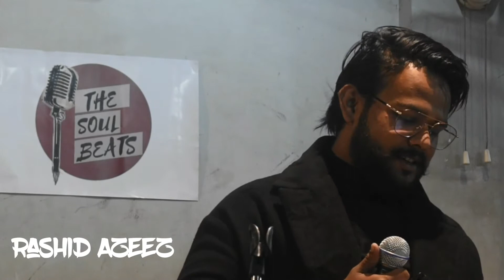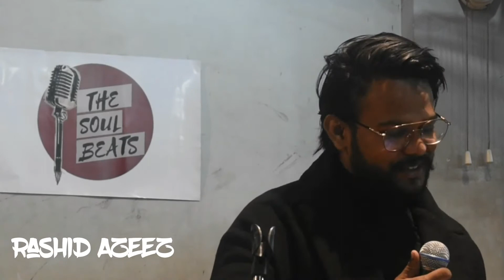"बैठा है वो मुझ को देख अब मुस्कुराता नहीं" | Rashid Azeez | Poetry | The Soul Beats | Hindi | 2021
The Soul Beats
Presents
"Baitha hai vo Mujhko Dekh Kar Ab Muskurata nhai"  by
Rashid Azeez|
 |THE SOUL BEATS  | |

Preformed By.

Rasheed Azeez

Connect to us on Instagram ---

Wanna get yourself feature your self on channel.

THE SOUL BEATS
THE SOUL BEATS POETRY